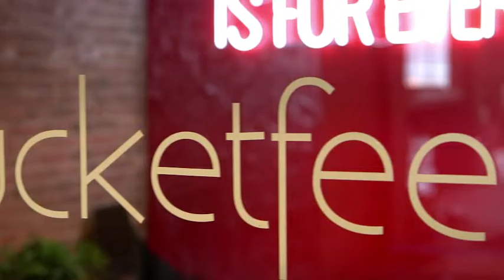The Story of BucketFeet